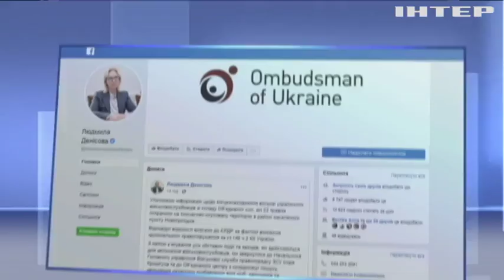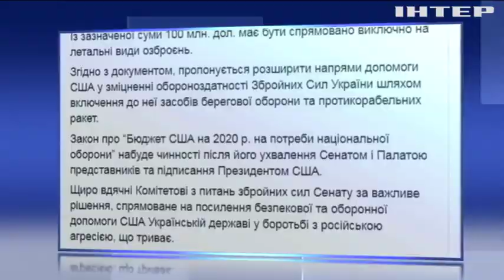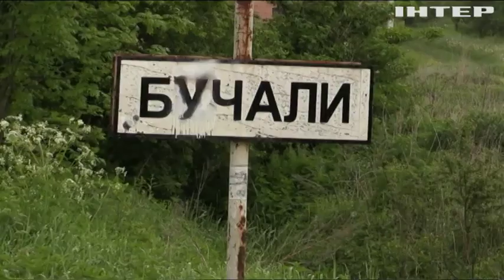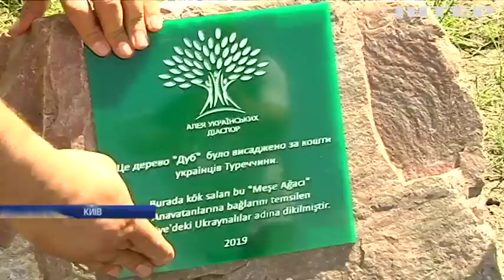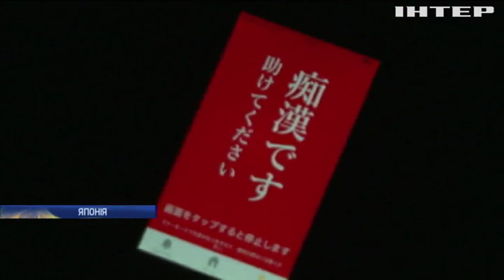Новости 8:00, выпуск за 24 мая 2019 года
Дивіться у цьому випуску: США пропонує збільшити безпекову допомогу Україні.  На Лвівщині ліфт упав на людей. У Польщі від повені рятували мешканців притулку для тварин.